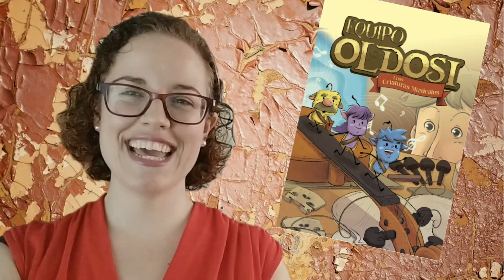Opinión sobre la editorial infantil BABIDI-BÚ de Alicia Alcocer Sanz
La autora de EQUIPO OLDOSI, Alicia Alcocer Sanz, nos cuenta cómo ha sido su experiencia en la edición de su libro con la editorial BABIDI-BÚ 👏

Si tú también quieres que tu obra vea la luz, ¡nosotros te acompañamos en el proceso! Trabajaremos de la mano en todas las etapas de tu libro 📚😉